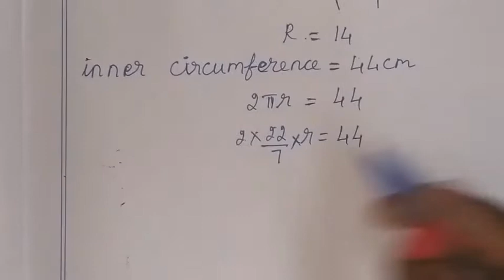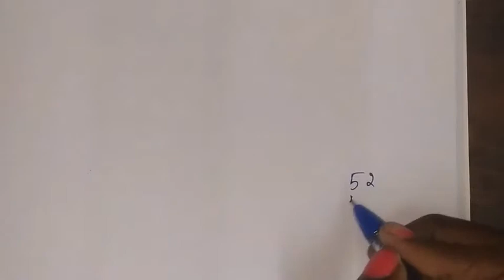7th maths tamil Term 2 Ch 2 measurements exercise 2.4 challenge fully solved class 7 2nd term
TN Samacheer class 7 maths New Syllabus Term 2 Chapter 2
measurements Exercise 2.4 fully solved 7th standard std maths tamil